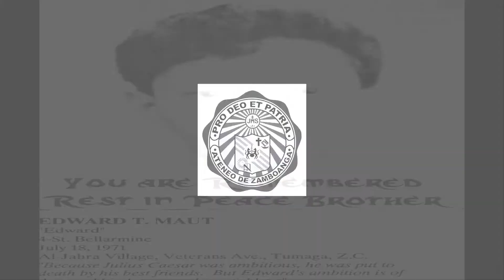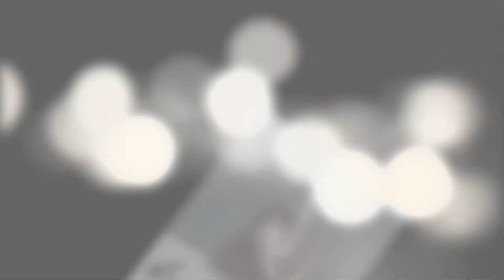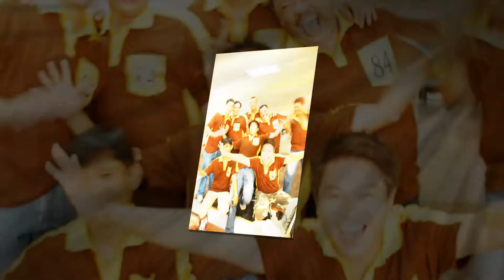Remembering our fallen eagles Ateneo HS Batch 88